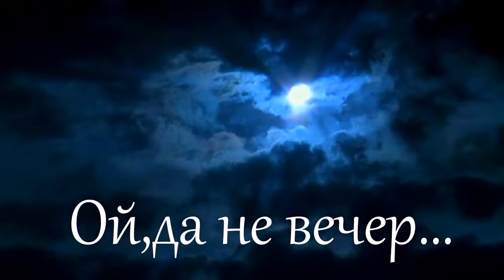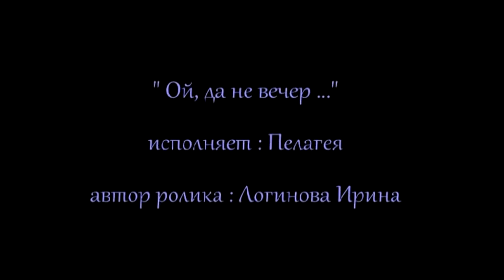Ой,да не вечер/Oh, non era ancora sera. Cantata da Pelagea.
Testo in russo e italiano/Text in Italian and Russian/Текст на русском и итальянском.

  Ой, то не вечер

Ой, да не вечер, да не вечер
Ой мне малым малом спалось.
Мне малым мало спалось,
Ой да во сне привиделось…
Мне во сне привиделось,
Будто конь мой вороной
Разыгрался, расплясался,
Ой да разрезвился подо мной.

Ой, налетели ветры злые.
Да с восточной стороны
Да сорвали чёрну шапку
Ой да с моей буйной головы.
А есаул догадлив был,
Он сумел сон мой разгадать.
Ой, пропадёт, он говорил,
Твоя буйна голова.
Твоя буйна голова.
Твоя буйна голова.

Ой, мне малым мало спалось,
TRADUZIONE.

Oh, non era ancora sera.

Oh, non era ancora sera, non era ancora sera.
Oh, ho dormito per un po'.
Ho dormito un po',
e ho visto nel sogno…

Ho visto nel sogno
come se il mio cavallo nero corvino
giocasse, saltellasse,
 come se ruzzasse sotto di me.

Oh, e soffiarono venti pungenti,
sì, soffiavano da levante
e strapparono il mio cappello nero
dalla mia testa tumultuosa.

E il mio capitano si rivelò sagace,
e seppe interpretare il mio sogno
Ah, perderai – egli disse –
la tua testa tumultuosa -

Oh, non era sera, non era ancora sera…
e ho dormito per un po'.
Ho dormito per un po',
e ho fatto un sogno…

 Traduzione: Giuseppe Floris.